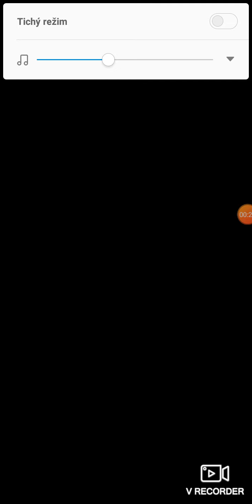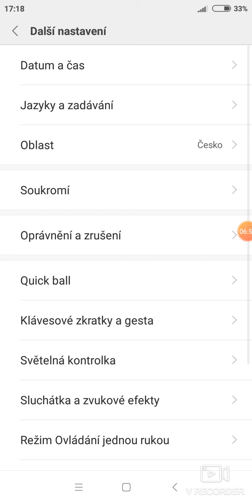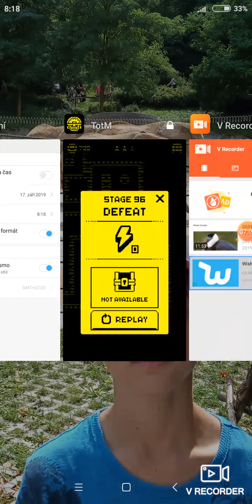Tomb of the mask se vrací